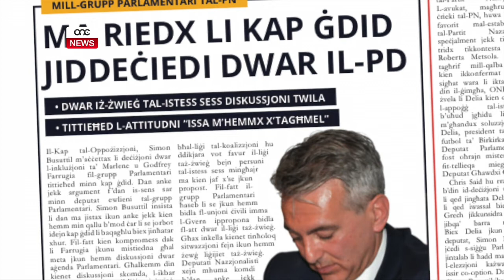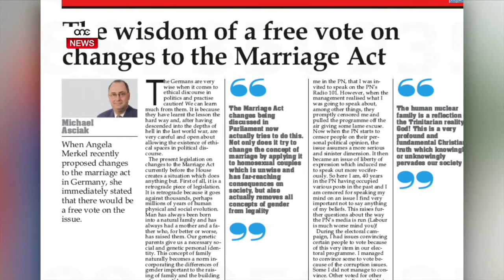“VOT ĦIELES DEMOKRAZIJA VERA”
ONE.COM.MT • Fost dawk skomdi bil-liġi tal-ugwaljanza fiż-żwieġ u bil-vot tal-Partit Nazzjonalista hemm fost l-oħrajn Edwin Vassallo. Biex itenni l-punt tiegħu li jrid vot ħieles, uża l-eżempju tal-Ġermanja.